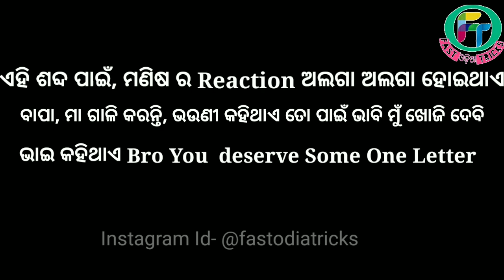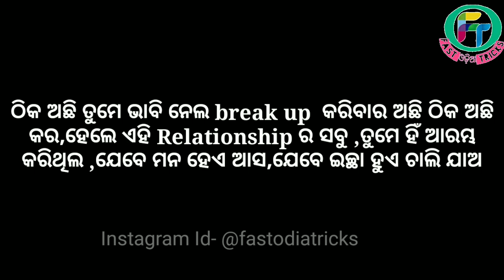ଧୋକା ପାଇଲା ପରେ କଣ କରିବା ଦରକାର ll ଥରେ ନିହାତି ଦେଖନ୍ତୁ